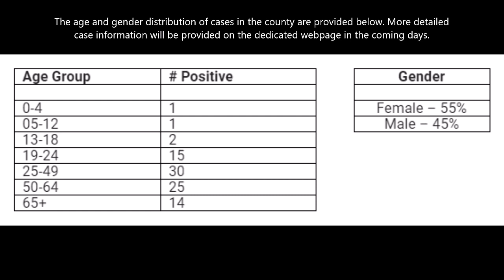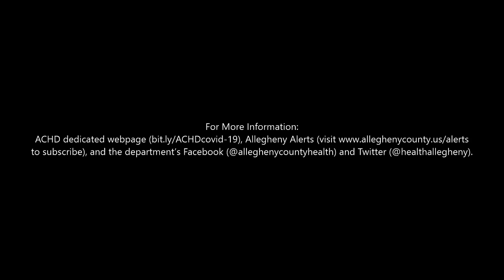COVID-19 Daily Update (ASL) - March 25, 2020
This is the COVID-19 Daily Update from the Allegheny County Health Department for March 25, 2020 in ASL